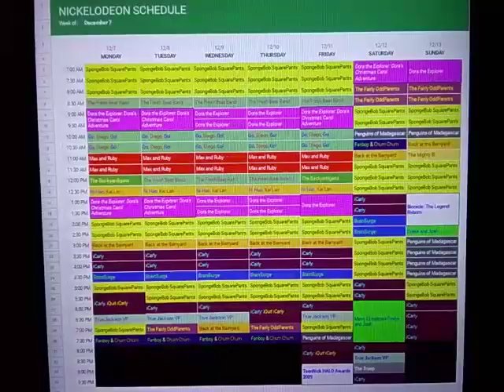Nickelodeon Throwback Schedule: December 7, 2009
Here's the Nickelodeon Schedule for the week of December 7, 2009.

New The Backyardigans on Monday.

The 2009 TeenNick HALO Awards Premiered on Nick on Friday.

New True Jackson VP and The Troop on Saturday.